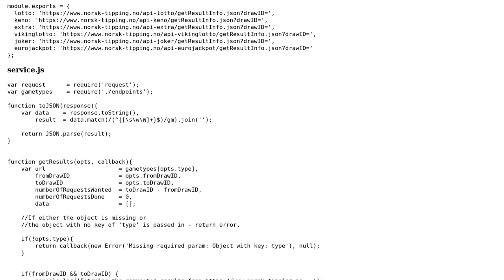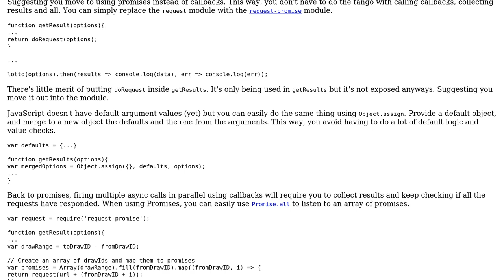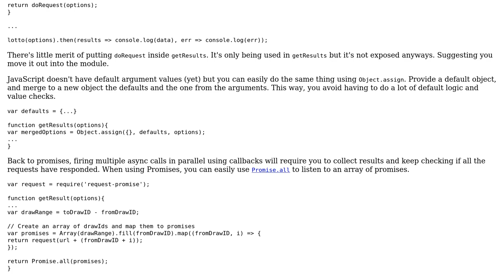Retrieving the lotto numbers - Node.js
With thanks & praise to God, and with thanks to the many people who have made this project possible! | Content (except music & images) licensed under CC BY-SA | Music | Images & others | With thanks to user syb0rg user Nilzone user Joseph and the Stack Exchange Network Trademarks are property of their respective owners. You are responsible for your own actions.